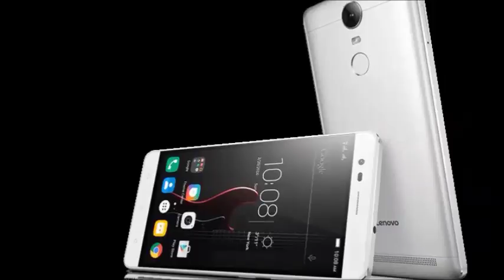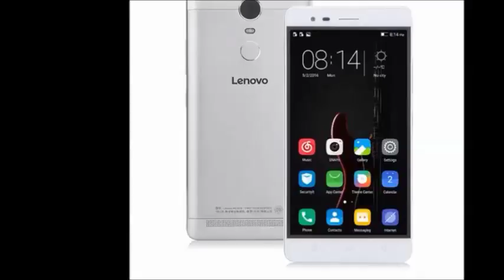Difference Between Lenovo K5 Note and Xiaomi Red Note 3